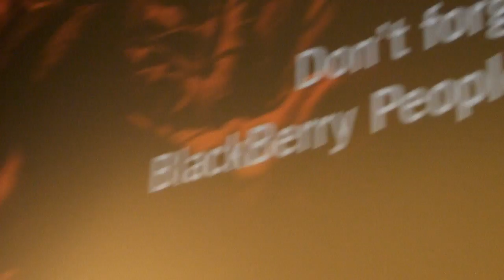MADNESS12---John Dies at the End--Q&A4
Midnight Madness 2012 concludes.